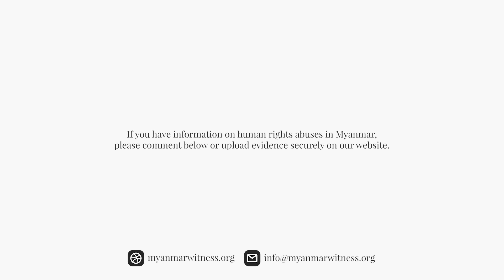Weekly round-up from Myanmar Witness [8 JULY 2024]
Collecting incidents to hold Myanmar security forces accountable for violence. Videos, photos, and audio can be submitted anonymously via the link below;